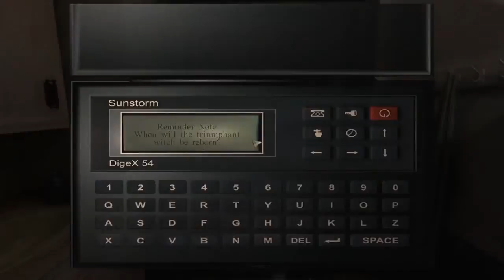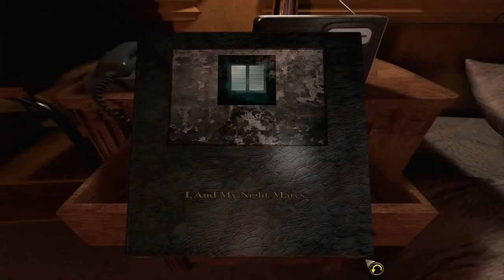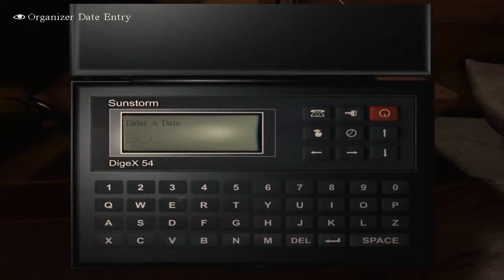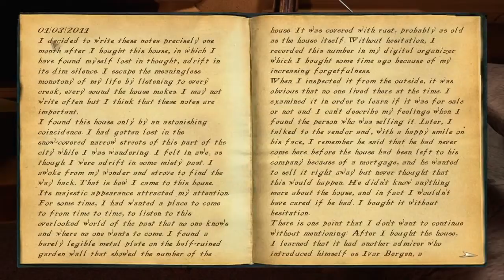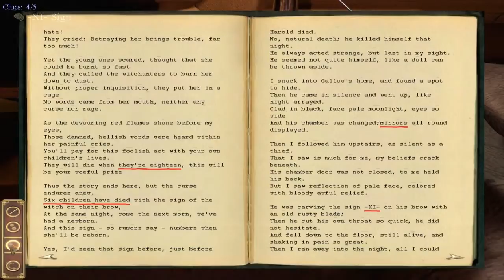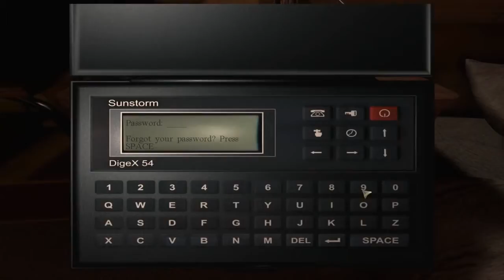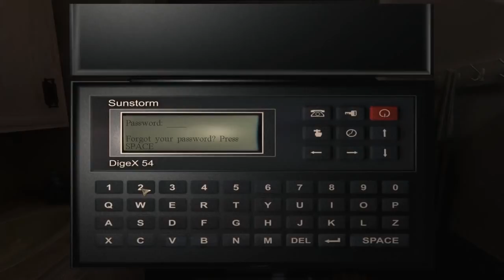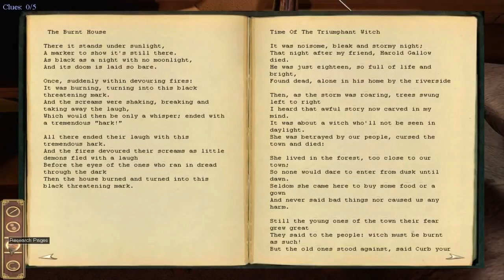Let's Play Darkness Within 03 Breakdown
I go home to relax after witnessing strange events at Clark Field' house. But I have a feeling I won't be relaxing all that much tonight. This is a 'semi-blind' .